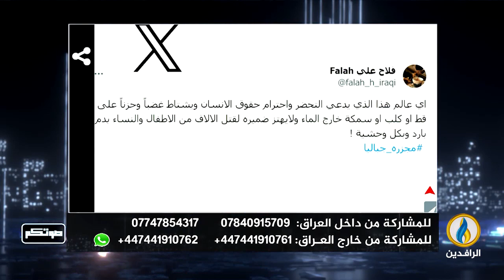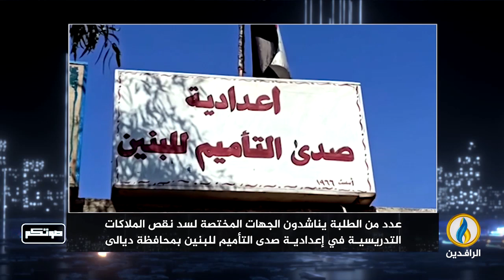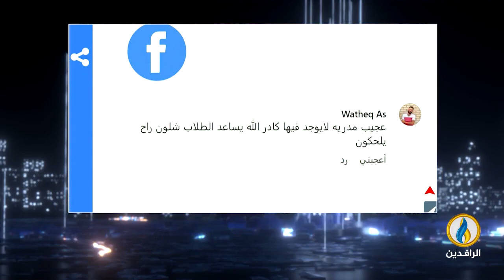صوتكم | 31- 10- 2023